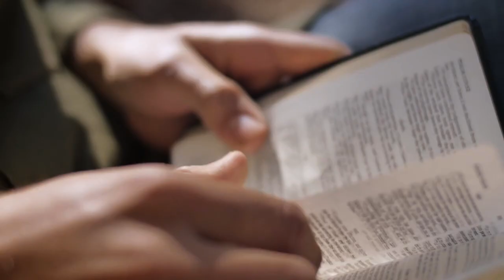Elikya Erickalondji OnaTena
ELIKYA BY ERIC KALONJI ( Official video 4k )
Song writer: Eric kalondji
Audio by Adela
Video by Ona Tena